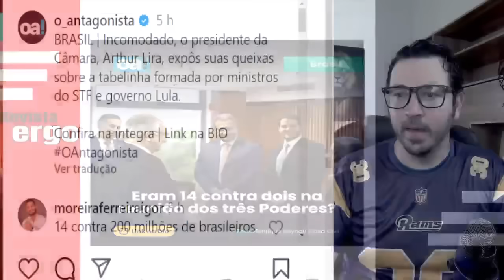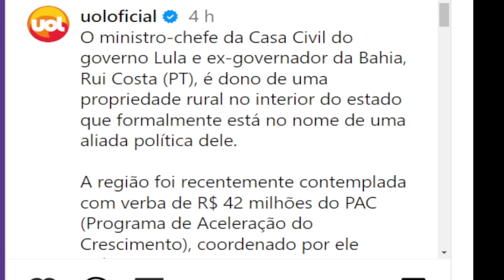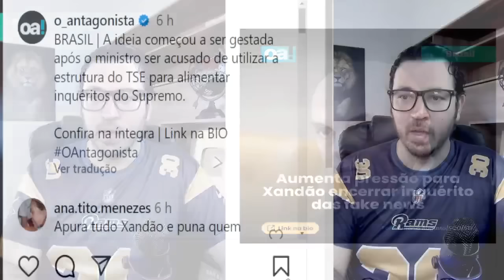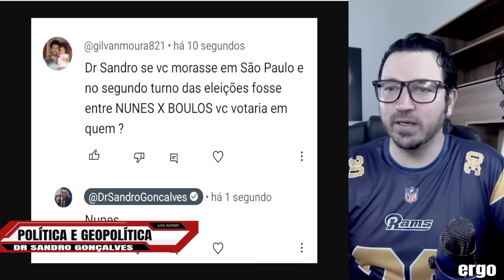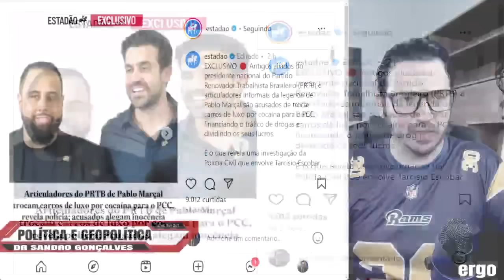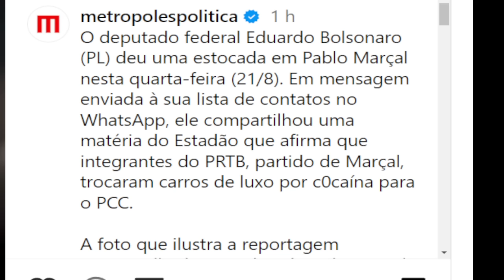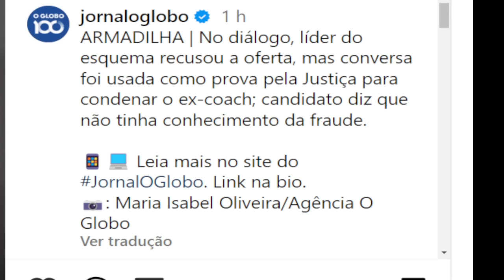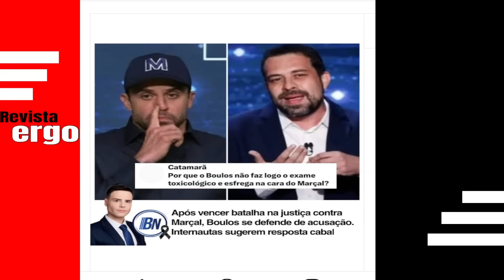#5 LIRA TÁ FURIOSO COM O STF, MINISTRO PODE CAIR A QUALQUER MOMENTO APÓS REPORTAGEM DA UOL, NOVO NÍV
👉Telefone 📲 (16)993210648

#5 LIRA TÁ FURIOSO COM O STF, MINISTRO PODE CAIR A QUALQUER MOMENTO APÓS REPORTAGEM DA UOL, NOVO NÍVEL DE ATAQUE AO MARÇAL.